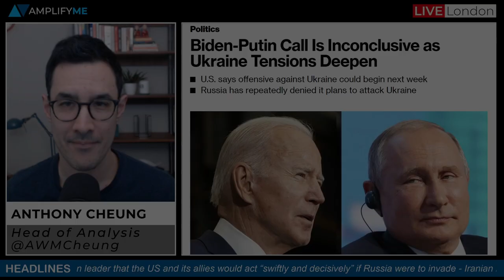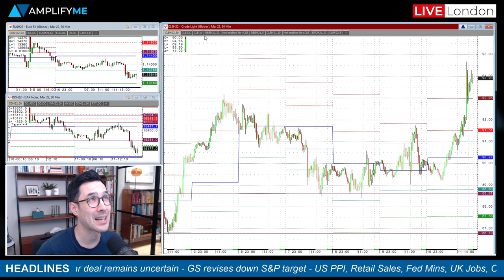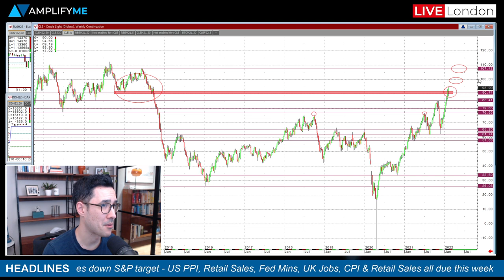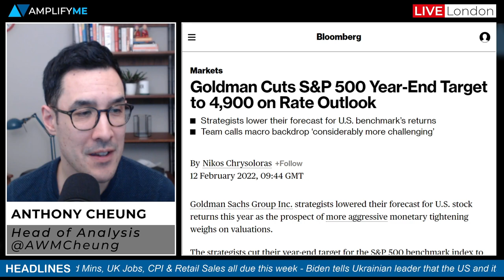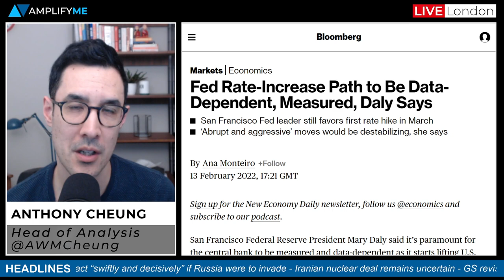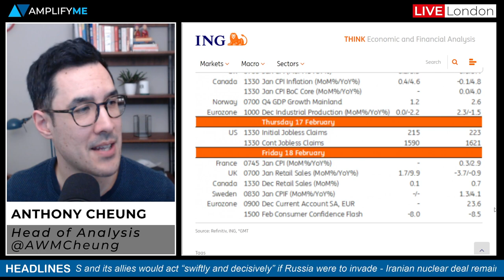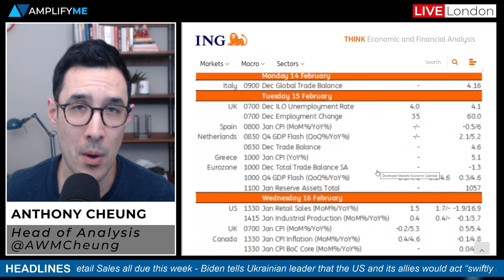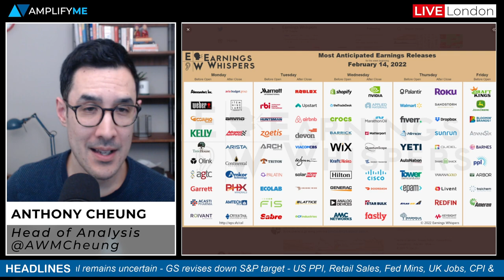This Week In Markets: 14th - 18th February 2022 (Russia Update, Fed Comments, US/UK Data Preview)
Head of Market Analysis Anthony Cheung runs through all the major news and analysis for the week ahead.

- Overview of main headlines in play (00:00)
- Latest news on Russia and Ukraine tensions (1:09)
- Review of WTI crude futures as geopolitical tensions rise (2:17)
- (5:04)
- Iranian nuclear deal remains uncertain (5:24)
- Goldman Sachs cuts S&P 500 year-end outlook to 4,900 (6:25)
- Latest Fed comments on future rate hikes (7:35)
- Irish central bank head pushes back on June ECB hike (9:44)
- The UK edges toward accord over Northern Ireland trade checks (10:20)
-  Preview for UK jobs, CPI, and Retail Sales reports this week (10:46)
- Preview of US Retail Sales, IP, Fed minutes and earnings (12:46)